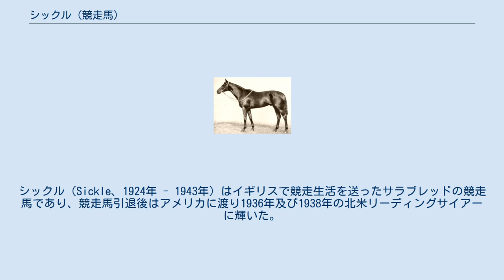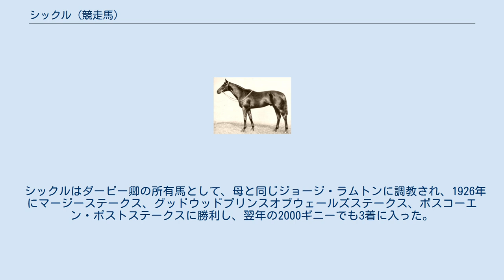シックル (競走馬)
シックル（Sickle、1924年 - 1943年）はイギリスで競走生活を送ったサラブレッドの競走馬であり、競走馬引退後はアメリカに渡り1936年及び1938年の北米リーディングサイアーに輝いた。
 直系子孫にはネイティヴダンサーなどがいる。
 イギリス20世紀初頭の名オーナーブリーダー、ダービー卿の生産馬の一頭で、ダービー卿の所有するスタンリーハウススタッドで生まれた。
 リーディングサイアーである父ファラリスと母の父チョーサーは好相性で、同様の配合で生産された代表的な馬に、同牧場で生まれたファロスとフェアウェイの全兄弟やシックルの1歳年下の全弟ファラモンドなどがいる。
 母シリーンはチェヴァリーパークステークスなど22戦16勝の名牝で、母としても1924年にシックル、1925年にファラモンド、1926年に亜伯リーディングサイアーのハリーオン産駒ハンターズムーン、1930年に英二冠馬で英愛リーディングサイアーのハイペリオン、1941年に英愛リーディングサイアーモスボローの母All Moonshine (父Bobsleighはハイペリオンの父であるゲインズバラ産駒) など11頭の産駒を産んでいる。
 シックルはダービー卿の所有馬として、母と同じジョージ・ラムトンに調教され、1926年にマージーステークス、グッドウッドプリンスオブウェールズステークス、ボスコーエン・ポストステークスに勝利し、翌年の2000ギニーでも3着に入った。